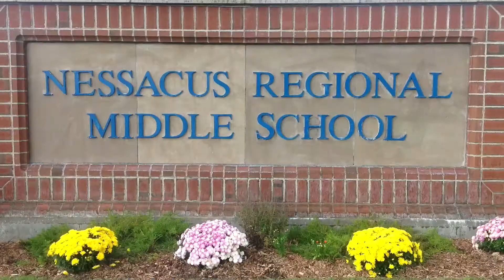Volunteers For Nessacus